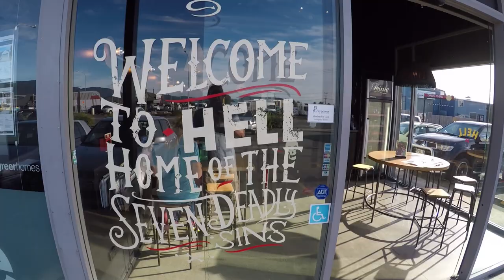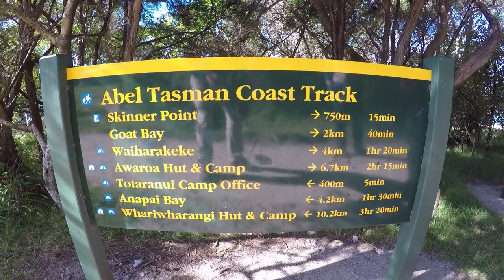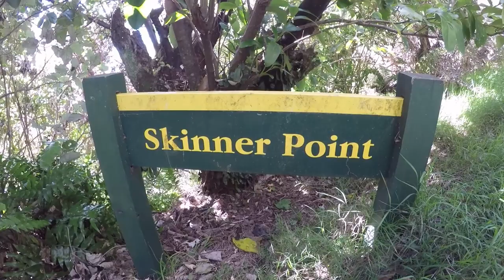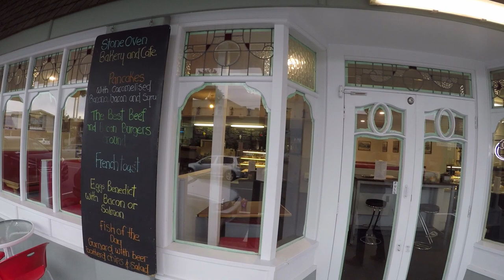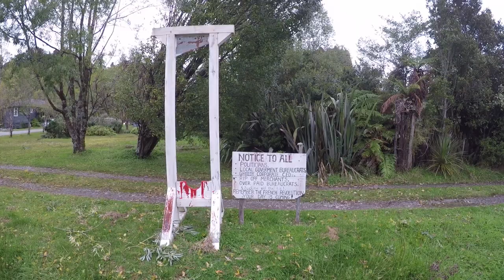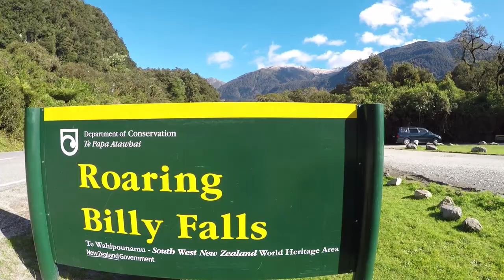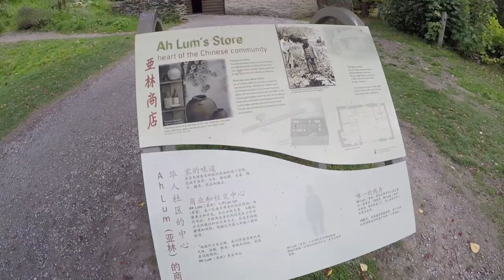NEW ZEALAND \\ SOUTH ISLAND HIKES...WE NEED MORE WOOL! // VLOG#52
After discovering the best pizza ever in Hell (an awesome pizza chain) we roam around the charming beach town of Nelson New Zealand then roll to the Abel Tasman wilderness area for a breathtaking hike.  Winter hits us full force in Hokitika New Zealand and we have to do some shopping for wool clothes to keep us alive through the remainder of our trip.  We get stranded in a winter storm but finally get to see some gorgeous glaciers before we snuggle up for the night in wild and wonderful Haast New Zealand.  The next day finds us continuing our journey south through the beautiful south island of New Zealand stopping for hikes through forests and wading into a river of glacier water.  We finally get to historic Arrowtown New Zealand for the best falafel ever before settling in to gorgeous Queenstown for a few days.